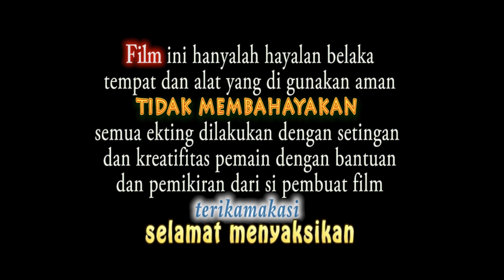Petualangan di dalam hutan, film pendek part2 lucu sekali film parodi adventure diatas gunung. seru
Film ini hanya hayalan belaka tempat dan alat yang di gunakan aman tidak membahayakan semua ekting dilakukan dengan setingan dan kreatifitas pemain dengan bantuan dan pemikiran dari si pembuat film malahan ada adegan yang dibuat tampa arahan dari sutradara kan aneh.. oke nonton sampe selesai yah guys jangan diskip2
terimakasi
selamat menyaksikan

by dayati
silakan dishare yah

mohon maaf apabila ada kata kata dan kesalahan yang menyinggu atau lainya kami mohon maaf kami tidak bermaksud seperti itu
atas pergatianya terimakasi